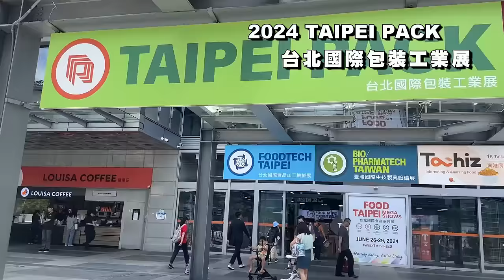2024 TAIPEI PACK | YF-SUPER SEALER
YF-SUPER SEALER successfully concluded its participation in the 2024 TAIPEI PACK!
We were thrilled to showcase our latest advancements in sealing and packaging technology and to connect with industry leaders and professionals. A heartfelt thank you to everyone who visited our booth and engaged with our team. We are already looking forward to next year’s event and can’t wait to see you again at the 2025 TAIPEI PACK, taking place from June 25-28. Save the date, and we’ll see you there!

Our machines can perform a variety of different functions such as auto-dropping, piston filling, date printing, vacuuming, and gas flushing (MAP: Modified Atmosphere Packaging). Furthermore, we are also able to provide our customers with OEM, ODM, and OBM manufacturing solutions. Our products have been exported to countries over the world, including Europe, Asia, Africa, and America.